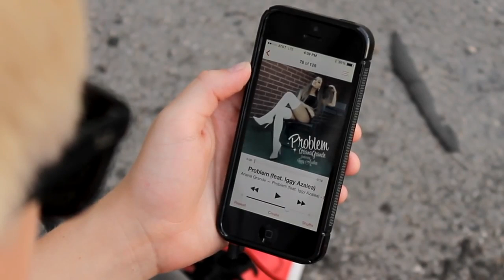Ariana Grande Problem ft